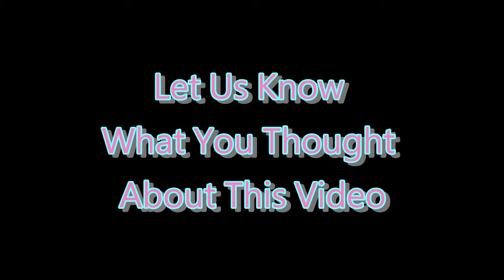❌ No Copyright - 3D 4K ⏰ 10 Second Countdown Timer With Sound 4 - Free Background Video 免費下載倒數計時器